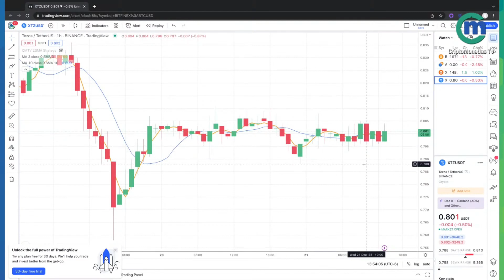El Precio de Bitcoin y Tezos Hoy Dic 21 2022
Preguntas y respuestas en vivo.

Participa con tus preguntas Lunes, Miércoles y Viernes a las 2:00 PM o Martes y Jueves a las 7:00 PM (Centro USA)

🔥 Aprende los fundamentos de Bitcoin. Mini curso 💯% Gratis. Es así de simple (como debería ser).